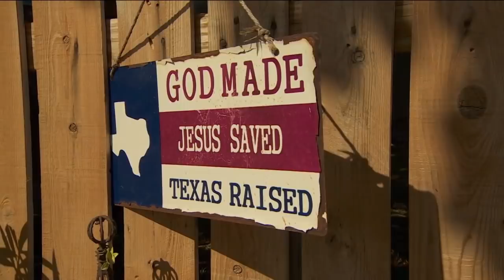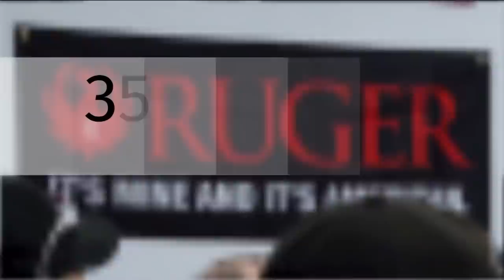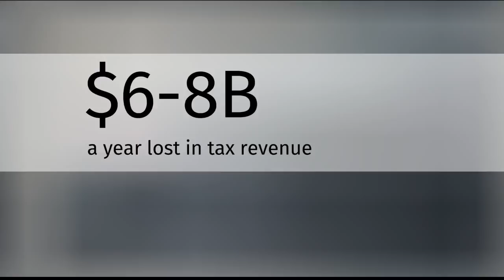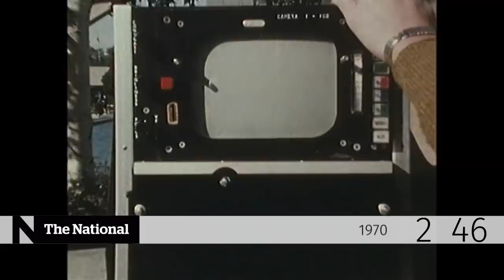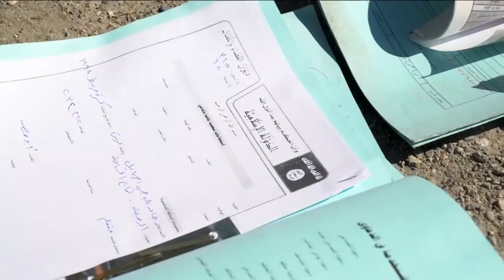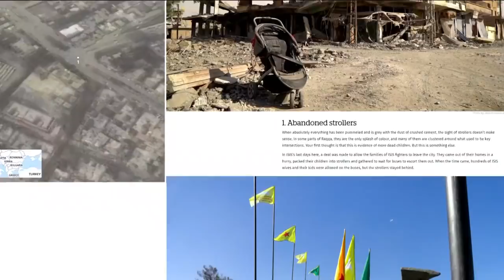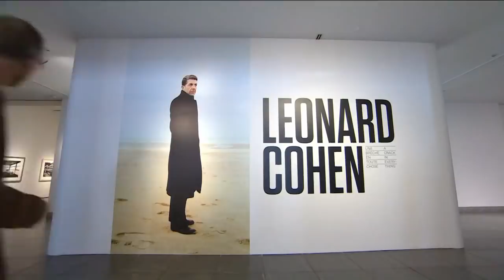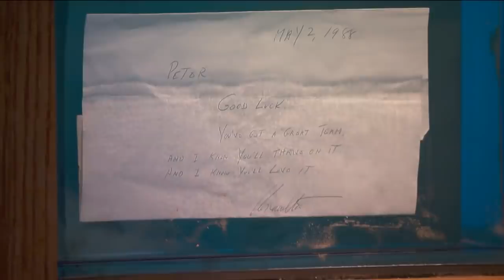The National for Monday November 6, 2017: B.C. officer KIA, Texas shooting, Paradise Papers fallout